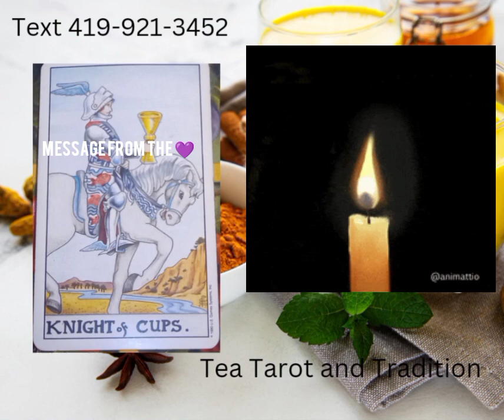Winged messenger from Mercury a message of encouragement no matter how big the obstacle keep going